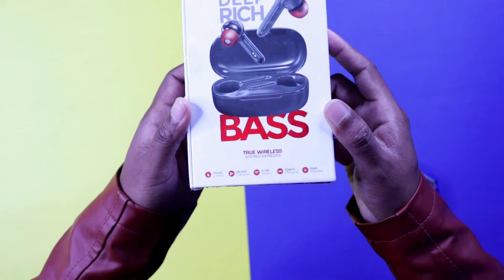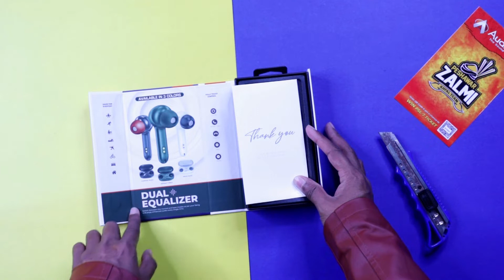Audionic Airbud 325 Unboxing | 5X Giveaway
Follow All 5 Steps